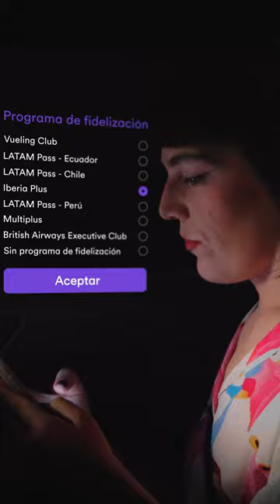‘Viaja Viajando’, autopromo de Cabify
Ficha técnica ‘Viaja Viajando’

Anunciante: Cabify
Agencia: Cabify
Global creative director: Jose López Ariñez
Creative team: Alejandro García, Verónica de Guzmán
Head of marketing EU: Silvia Echezarreta
Brand marketing manager: Laura Rodríguez
Brand marketing specialist: Andrea Angosto, Almudena Alonso
Strategic partnerships team: Arturo Jiménez, Javier García
Productora: Dos35
Director. Gabri Alemán